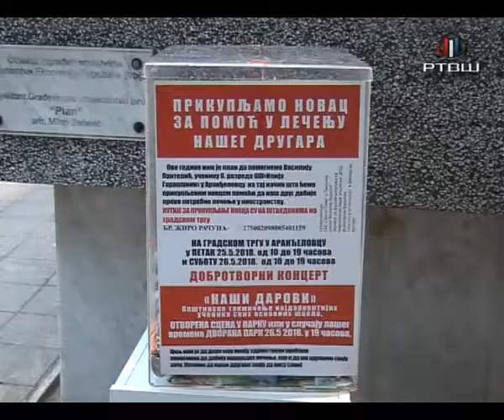RTV Šumadija - Naši darovi za Vasilija